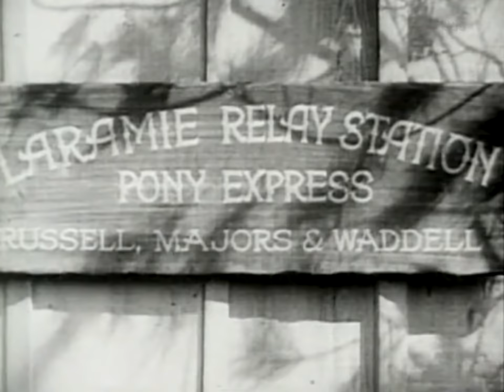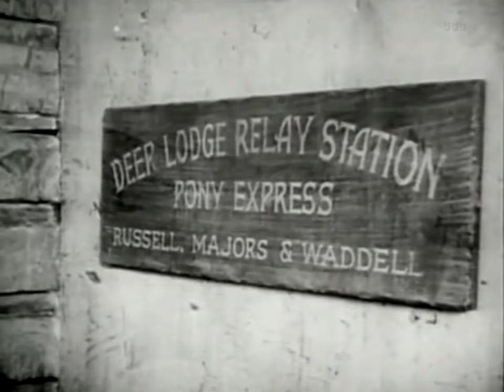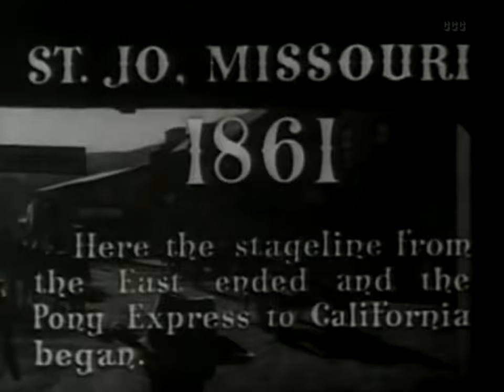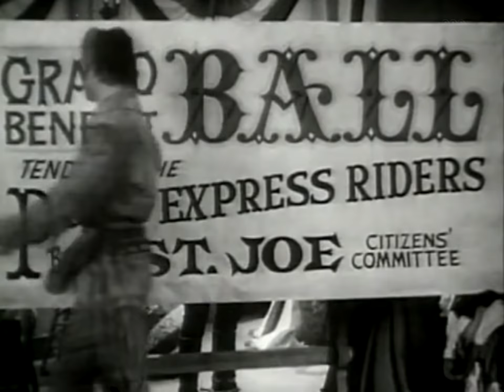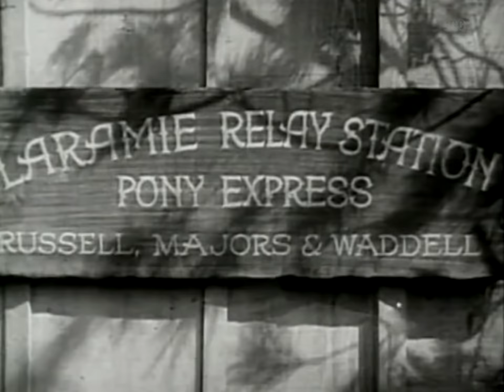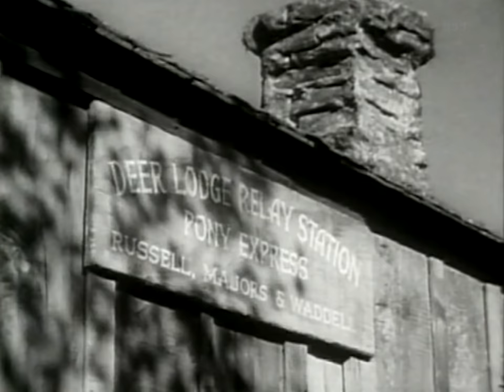Frontier Pony Express (1939) Roy Rogers - Western Full Length Movie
Pony Express rider Roy and his sidekick must round up a pack of villains, as Yankee and Rebel forces contend for the allegiance of California, before Roy can turn his attentions to the girl.

Director: Joseph Kane
Writer: Norman S. Hall
Stars: Roy Rogers, Lynne Roberts, Raymond Hatton |
Genres: Classics, Western